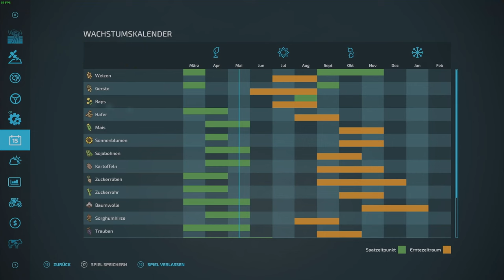🟥LS22🚜Multiplayer GER Osada 1️⃣ 🌍 Comm-server bei Pawel @Pawel Knuust